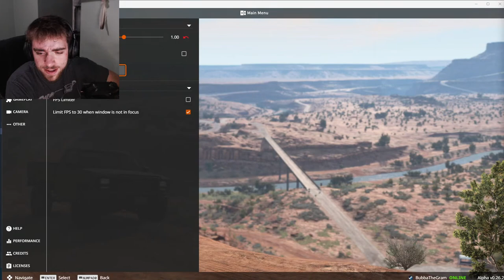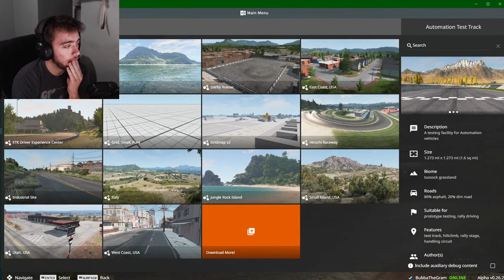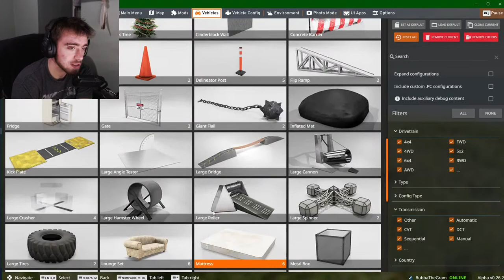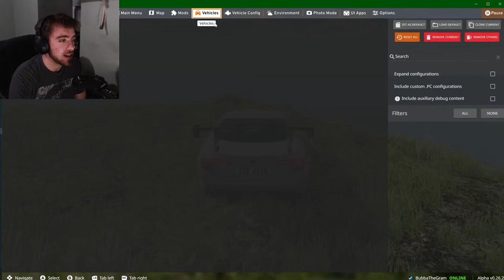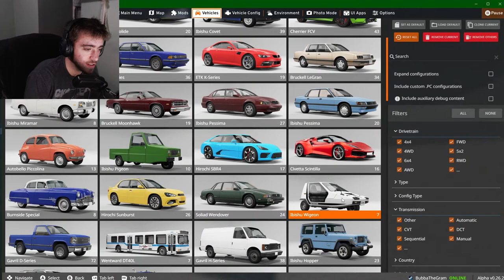Welcome back! stay a while!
ENEBA.com - great place to buy games (PS4, Xbox, PC)!
GET 1 EUR ENEBA BONUS!
Buy the best video game keys at the best price!